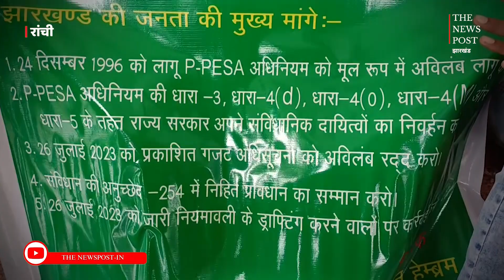अपने ही सरकार के खिलाफ लोबिन का मोर्चा, P-PESA कानून को लेकर विधानसभा के बाहर धरने की शुरूआत